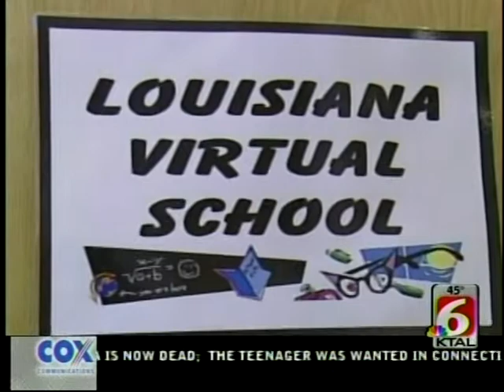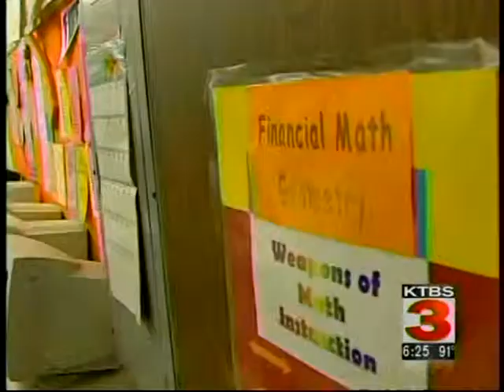KTAL Interview LVS Lab- KTBS One Class Surprise! Mrs. Tompkins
mrstmath lvs lab northwood grant ktbs ktal